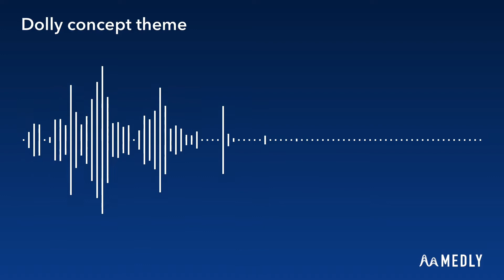Stay with me, my child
I’ve made another theme for toriel already, that one is more of when you first meet her.

This one i imagine is going to be more related to the “omega toriel” where more of her obsessiveness starts to show.

There are actually two parts to this, the first part sounds almost normal, I just changed a few notes, while the second part is more dissonant, while still somehow having a sort of caring quality to it.